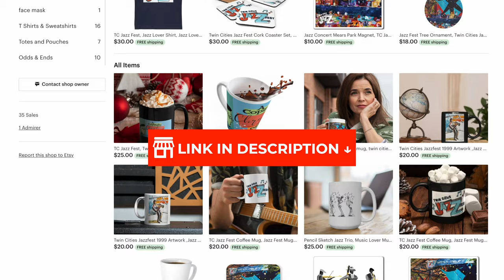Delfeayo Marsalis Quintet - Jazz Party (Live from the 2021 Twin Cities Jazz Festival)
Watch Delfeayo Marsalis Quintet perform their hit, "Jazz Party", live from the 2021 Twin Cities Jazz Festival in Downtown Saint Paul, MN. This was filmed September 18, 2021.

Delfeayo Marsalis - Trombone
Mark Gross - Sax
Christian Sands - Piano
David Pulphus - Bass
Marvin "Smitty" Smith - Drums

//TIMESTAMPS ⏱
0:00 Intro
0:11 Thanks to our Sponsor
0:26 "Jazz Party" by Delfeayo Marsalis Quintet
9:08 Outro

//ABOUT TC JAZZ CHANNEL:
The Twin Cities Jazz Festival is a free family-friendly event attracting over 40,000 people to the vibrant, joyful sounds of jazz. Festival events are held in and around beautiful Mears Park in the heart of downtown Saint Paul’s historic Lowertown neighborhood. Official YouTube channel of the Twin Cities Jazz Festival.

© Twin Cities Jazz Festival & each respective artist.

If you enjoyed this video, please hit the Like button, Subscribe to our channel to see more great jazz performances, share it with your friends and make sure to turn on notifications (by hitting the bell) so you’re alerted each time we post a new video. Also, please let us know your thoughts on this performance by commenting below.